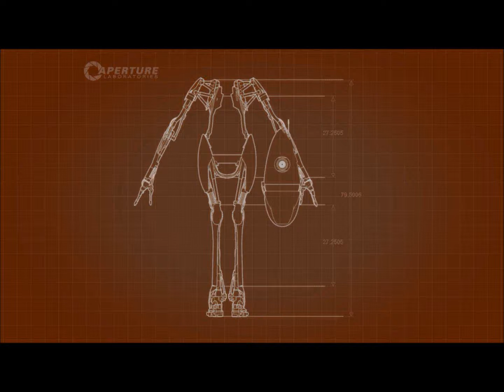Portal 2 Co-Op w/Rachel Part 4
Peeps in this video:
Kisara31 (Rachel)